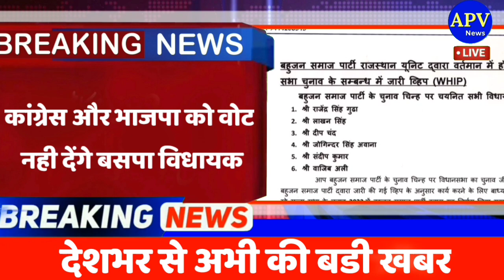राजस्थान राज्यसभा चुनाव को लेकर भाजपा ने जारी किया व्हिप | Mayawati | BSP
हमसे जुड़े -